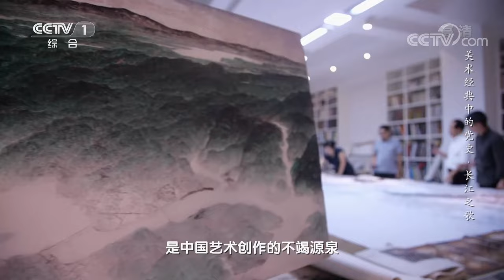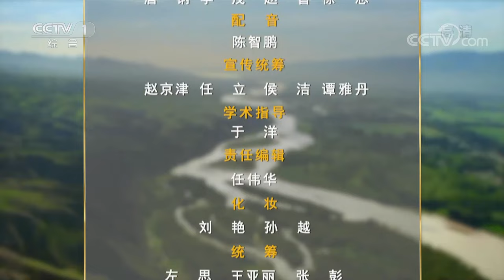生态优先绿色发展，万里长江永葆生机！国画《长江之歌》呈现长江奔流不息的景象 | CCTV「美术经典中的党史」20211213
本期节目主要内容：从2020年1月1日起，长江开始实施为期十年的全流域禁渔计划，让350多种鱼类能得到充分的休养生息，实现生态重建。保护动植物、建立三江源国家公园、搬迁沿江企业、优化船舶通道、恢复生态环境……中国正在以前所未有的力度，实施长江大保护战略。2021年，画家李劲堃等创作了国画《长江之歌》，勾勒出了新时代长江的万千气象。

《美术经典中的党史》以画为体，以史为魂，从中国共产党成立以来各个历史时期，特别是党的十八大以来的美术作品中，遴选出100件最具代表性的美术经典作品，生动再现中国共产党100年来波澜壮阔的光辉历程。